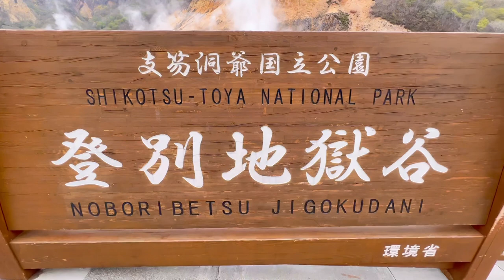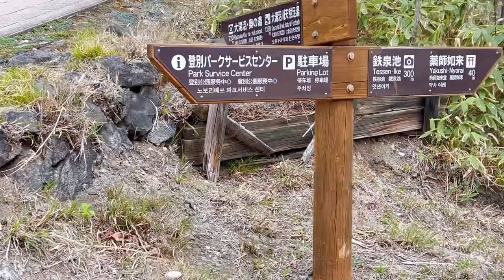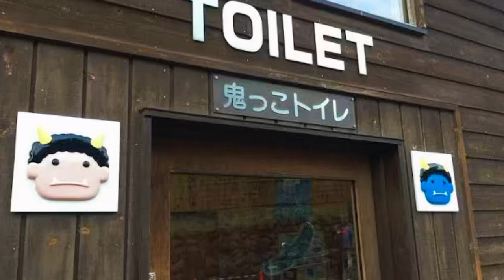Адская долина Jigokudani | Термальный курорт Noboribetsu | Hell Valley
что посетить на Хоккайдо?

Hokkaido
Japan